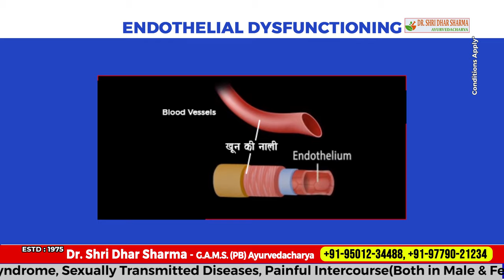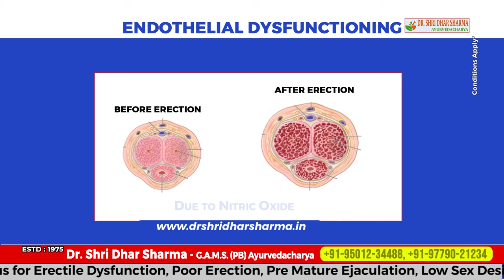Endothelial Dysfunction in Hindi, Risk Factors, Treatment, COVID Affect on Sexual health, Treatment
Endothelial Dysfunction
Low levels of nitric oxide gas in blood vessel walls causes endothelial dysfunction. This coronary artery disease narrows your arteries, causing angina or chest pain. The condition increases the risk of cardiovascular disease, atherosclerosis and high blood pressure. It requires expert diagnosis. Lifestyle changes and medications can treat it.

What is endothelial dysfunction?
Endothelial dysfunction affects your endothelium. This thin layer of cells lines the inside of blood vessels. Dysfunction means the cells don’t work the way they should. Instead of keeping blood vessels open (dilated), the cells cause your blood vessels to constrict or narrow.

The condition is caused by vasospasm — a type of coronary artery disease. This means your coronary arteries become narrow even though there isn’t a physical blockage. Endothelial dysfunction also increases the risk of coronary artery disease from atherosclerosis.

What does the endothelium do?
A single layer of endothelial cells lines the inside of all blood vessels (arteries, veins and capillaries), making your endothelium one of your body’s largest organ systems.

Endothelial cells secrete (release) substances that control the opening and closing of arteries (vascular tone). This vascular tone determines blood pressure and dictates how hard your heart has to work to pump blood.

Your endothelium also:

Controls fluids and electrolytes in your blood.
Helps your body clot blood when needed.
Keeps toxins out of tissues.
Regulates tissue inflammation.
How common is endothelial dysfunction?
For many years, health specialists thought the endothelium was merely a barrier in blood vessels. When they recognized it as an organ system, they were able to identify endothelial dysfunction as a distinct condition.

These discoveries occurred in the late 1990s. That means recognition of the condition is still fairly new. Experts aren’t yet sure how many people develop it.

What causes endothelial dysfunction?
Endothelial dysfunction occurs when there isn’t enough nitric oxide (NO) inside of your blood vessel walls. Your endothelium itself makes nitric oxide, which acts as a vasodilator, opening up your blood vessels for your blood to flow freely.

A drop in nitric oxide can lead to:

Narrowed blood vessels, which can contribute to high blood pressure.
Inflammation in your artery walls, which can lead to atherosclerosis.
Increased platelet production, which causes blood clots.
Porous blood vessel walls, which expose tissues to damaging lipoproteins and other toxic substances.
What are the symptoms of endothelial dysfunction?
Angina, or chest pain, is the main symptom of endothelial dysfunction in coronary arteries. This chest pain is the result of your arteries closing when they should be open. The chest pain is often worse during physical activity.

Some people develop continued angina even at rest, which can signal a heart attack. Symptoms include unrelenting chest pain, extreme fatigue and shortness of breath. This is a medical emergency that requires immediate treatment.

What are the risk factors for endothelial dysfunction?
Certain factors may increase your risk of endothelial dysfunction. Your risk is higher if you have:

Diabetes.
High blood pressure (hypertension).
High blood sugar (hyperglycemia).
High cholesterol.
Metabolic syndrome.
Smoking.
Obesity.
Certain autoimmune diseases.
What conditions are linked to endothelial dysfunction?
Endothelial dysfunction increases the risk of cardiovascular diseases and other conditions like:

Atherosclerosis and coronary artery disease.
Blood clots and strokes.
Enlarged heart (hypertrophic cardiomyopathy).
Heart attacks and heart failure.
Kidney failure.
Peripheral artery disease (PAD).
Pulmonary hypertension (PH).
Small vessel disease (coronary microvascular disease).
What are the complications of endothelial dysfunction?
Endothelial dysfunction can lead to acute coronary syndrome. This combination of three different types of coronary artery disease increases the risk of plaque rupturing inside a blood vessel. A ruptured plaque can block blood flow to your heart muscle, causing a heart attack.

How is endothelial dysfunction diagnosed?
Healthcare providers use imaging tests to view blood flow through blood vessels directly. These tests let your healthcare provider check for signs of endothelial dysfunction. These tests include:

Electrocardiogram (EKG).
Angiogram, including coronary computed tomography angiogram (CCTA).
They can also use certain types of stress imaging to see if there’s decreased blood flow through your blood vessels that cause decreased function in your heart. These imaging tests include:

Echocardiogram (echo).
MRI.
Positron emission tomography (PET) scan.